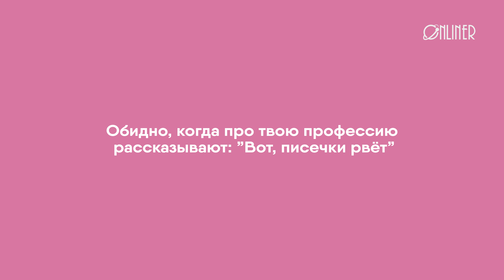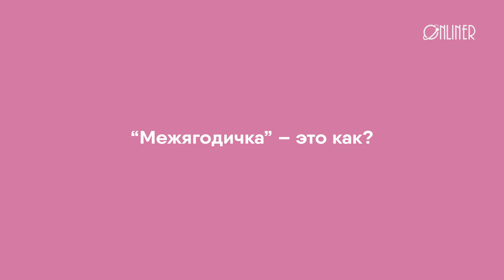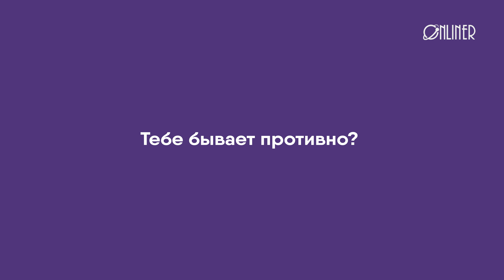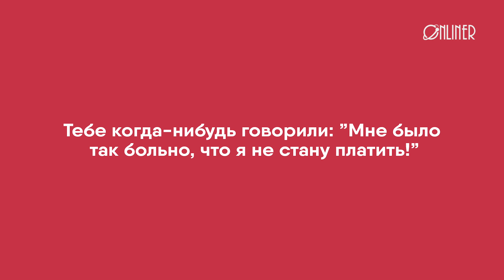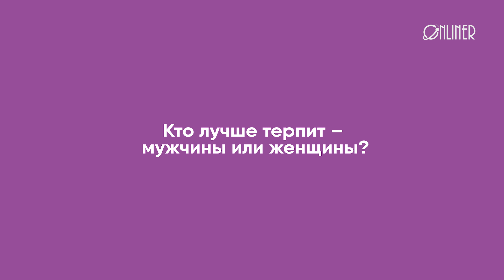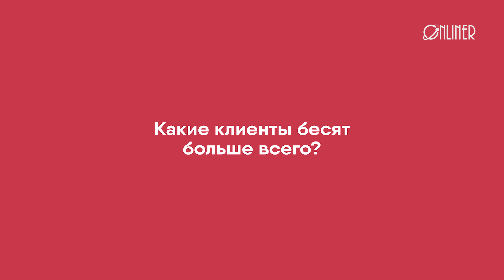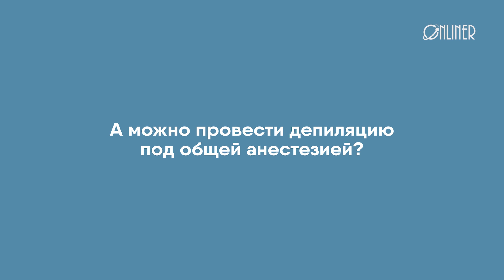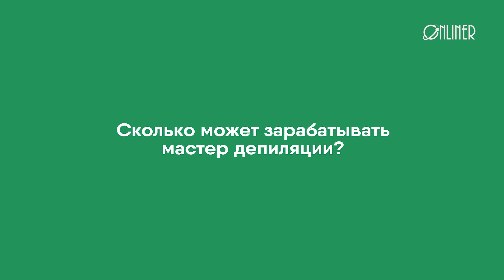Бытовуха депиляторши: про сексуальное возбуждение и мужскую зону бикини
Как часто мужчины приходят на депиляцию? Как часто они просят проработать зону бикини? Как часто глубокая депиляция заканчивается конфузом? Мы сходили к профильному мастеру, чтобы услышать о потолке зарплат, сексуальности, возбуждении и странных запросах. Рубрика «Бытовуха» продолжает знакомиться с профессионалами, которые живописуют свой рабочий быт.